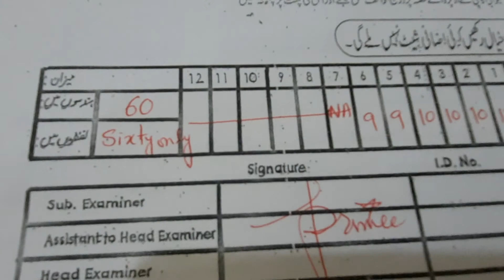Chemistry paper 10th 2021 Morning group-Best paper presentation-How to get 100 percent marks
Chemistry paper 10th 2021 Morning group
Topper Board Paper